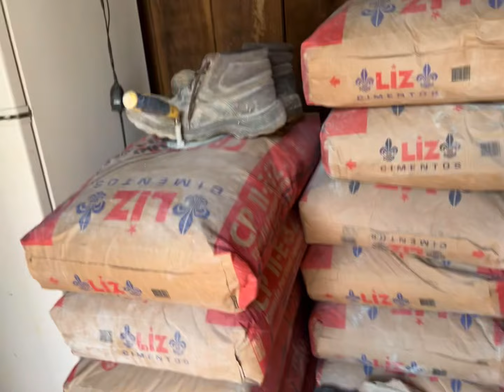COBERTURA DAS KITNETS PRONTA !!